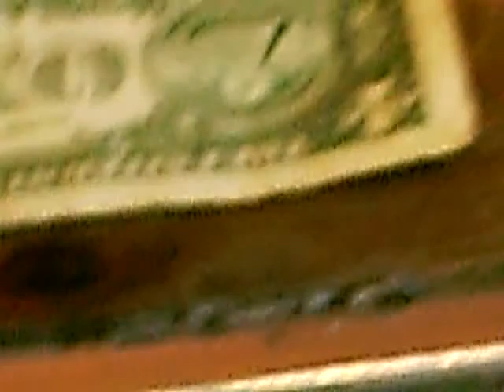Tales From The Hood Part III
Cay Fatima interviews Roosevelt, Long Island bodega owner about his high prices.